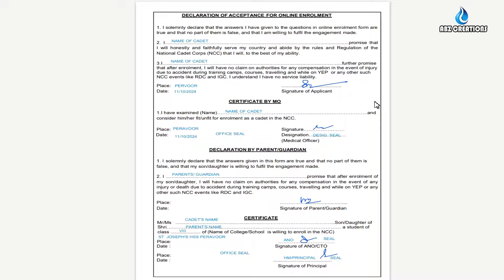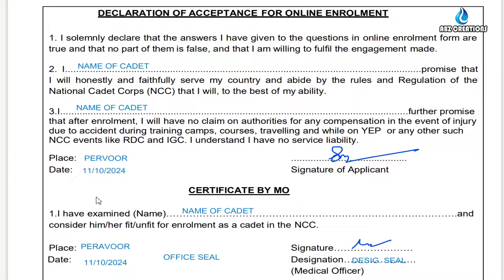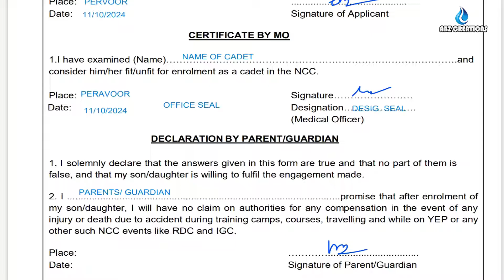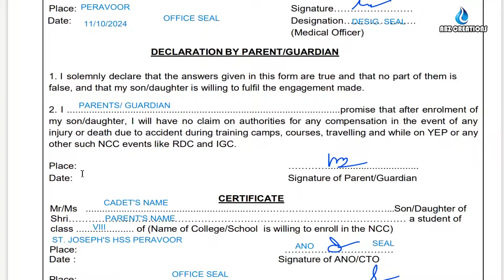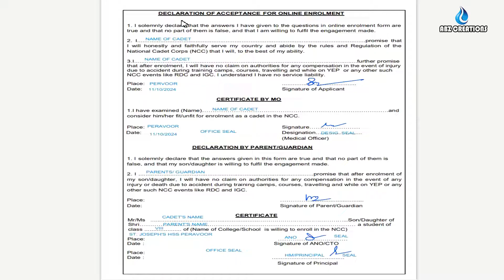NCC യിൽ ചേരാൻ NIS സോഫ്റ്റ്‌വെയറിൽ ഏത് ഡോക്യുമെന്റ് അപ്‌ലോഡ് ചെയ്യണം?